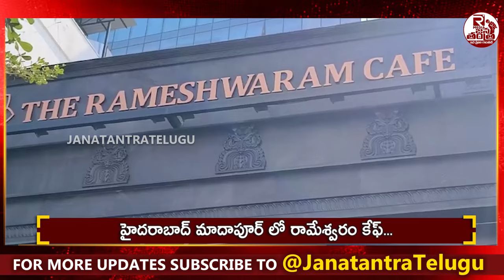హైదరాబాద్‌లో రామేశ్వరం కేఫ్ | Heavy Rush to Rameshwaram Cafe in Hyderabad goes viral